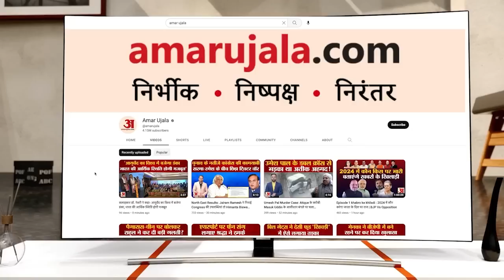MP: हरिहर तीर्थ के निर्माण पर धीरेंद्र शास्त्री बोले- ये हिंदू राष्ट्र का नया अध्याय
धीरेंद्र शास्त्री ने कहा कि श्री हरिहर तीर्थ का निर्माण करवाने का निर्णय लेकर हिंदू राष्ट्र का नया अध्याय शुरू किया है। जिससे सनातन विरोधी की ठठरी बंधेगी और हरिहर उलह वालों की गठरी बंधने का समय आ गया है।